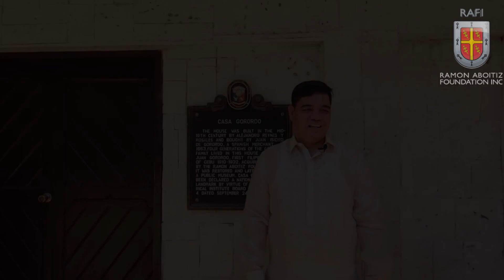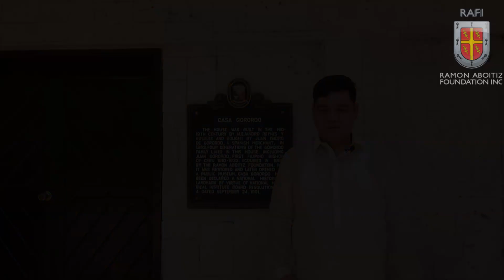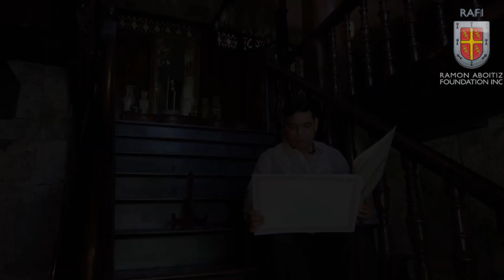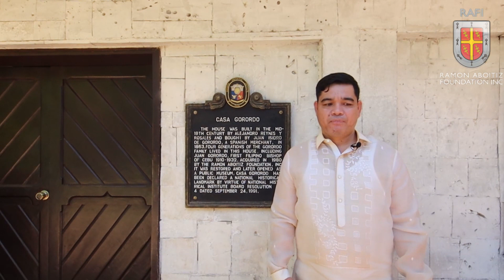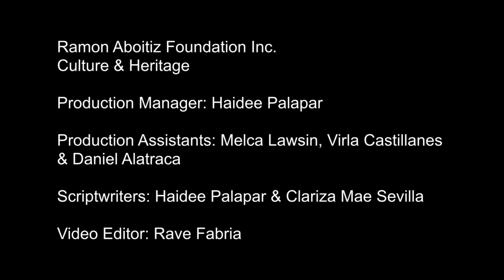Datu Manggal and Kapitan Silyo | Handurawan: Cebuano Folklore for Children (Episode 7)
Look here, kids, moms, dads and teachers! We have another episode of Handurawan: Cebuano Folklore for Children! 📖 In this episode, you will meet the legendary Datu Manggal and learn about the importance of keeping promises to your friends.